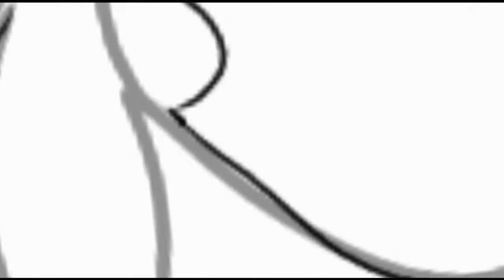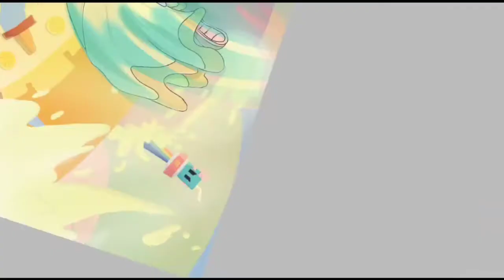Humanizing Fantastic Sweet House | Rolling Sky Speedpaint | Untitled Guy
Hey Guys! I'm back to humanizing Characters!
So, I'm thinking about this Character after i drew Sunset Glow (the latest one). Fantastic Sweet House is a Sweet and Lovable Character. She is always with her best friend and also her provider of sweet Ingredients, Candy. She's the twin sister of Deacon(Delicacy Temptation). So when they are together, they call them "Sweet and Salty" since their taste in food is different. Her land surface is made out of different flavor and variants of Doughnuts (I got the idea of doughnuts from the background itself). Marshies are large square marshmallows with the essence of sweet smell. They are kind but dangerous when needed that's why their faces is like that LOL. Juice Boxes are messy, they burst Lemon and Grape Juice every time they land. The Juice goes into a sweet smelled-wool and other fabrics when dried up.

My Account:
Untitledguy47 on @DeviantArt
New Watermark!

Note that this video is made by the Content Creator of this channel and is not stolen from other Youtubers